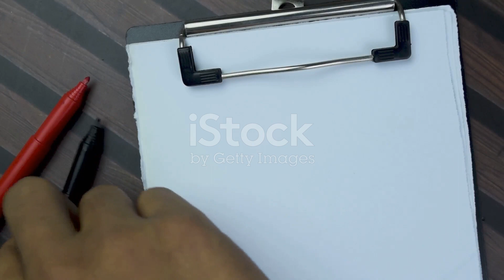Before getting Married, watch this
Before 'I Do' Essentials
send to someone you know before they get married